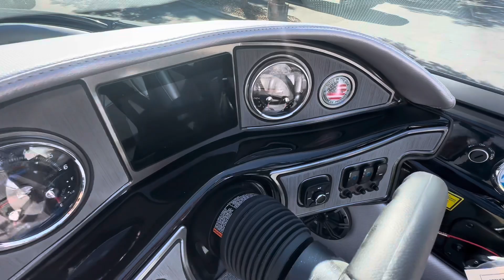2024 Sanger V215 SX